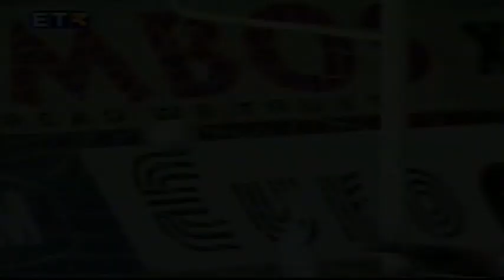Χρόνια πολλά Ντένις (5-1-1976) ΑΕΛ-Αιγάλεω 1-1 2005-06 Το γκολ του Ντένις Σέρμπαν (1-0, 20΄)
Τα γενέθλιά του έχει σήμερα ο πρώην ποδοσφαιριστής της ΑΕΛ, Ντένις Σέρμπαν, μια από τις μεγαλύτερες μεταγραφές της «Βασίλισσας του Θεσσαλικού κάμπου» στην σύγχρονη ιστορία της. Ο Ντένις Σέρμπαν είναι γεννημένος 5 Ιανουαρίου το 1976, και είχε 37 συμμετοχές και 1 γκολ με την φανέλα της ΑΕΛ στον 1,5 χρόνο που αγωνίστηκε, βοηθώντας την σημαντικά να πανηγυρίσει την άνοδο στην Α' Εθνική. Ο Ντένις Σέρμπαν αγωνίστηκε ακόμα εκτός από την ΑΕΛ σε Στεάουα Βουκουρεστίου, Βαλένθια, Ελτσε, Κόρντομπα, Πόλι Εχίδο, Ντιναμό Βουκουρεστίου. (τα στοιχεία από το aelole.gr)